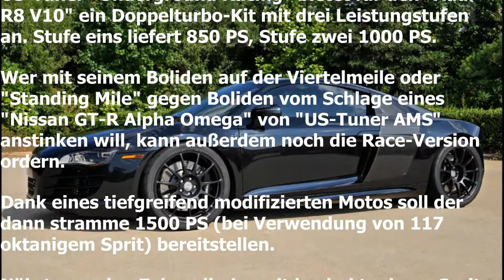Artikel zu "Underground Racing Audi R8 V10"